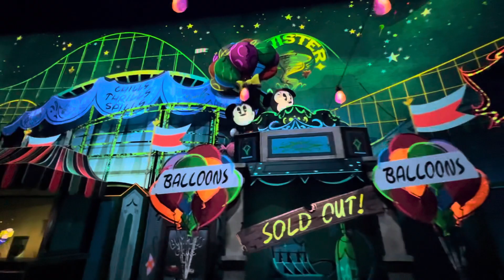Mickey & Minnie’s Runaway Railway ride through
Full ride through of Mickey & Minnie’s Runaway Railway at Hollywood Studios